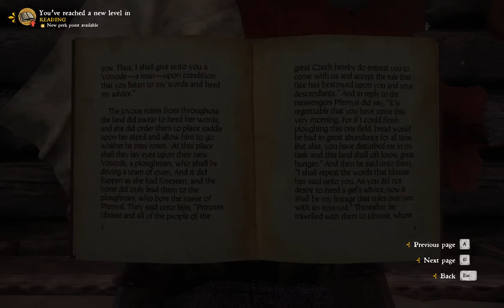KC:D | The Life Of Pie | Ep 32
I have to kill some time in Uzhitz while I wait for the innkeeper to fall asleep so I can try to find his beer recipe.  The innkeeper himself gives me a tip, just the tip, about a quest that needs to be done at the stables.  It seems one of the hands has lost a prized stallion so I'm charged with finding it.